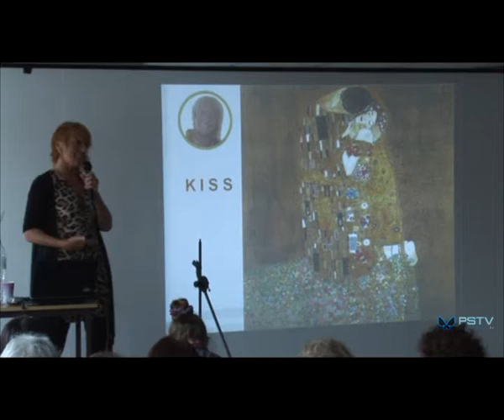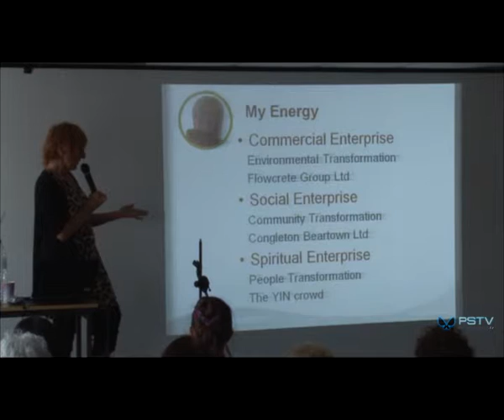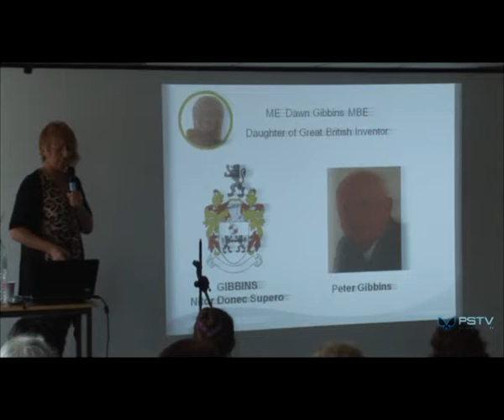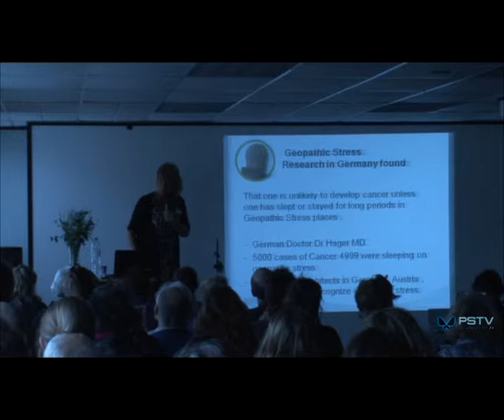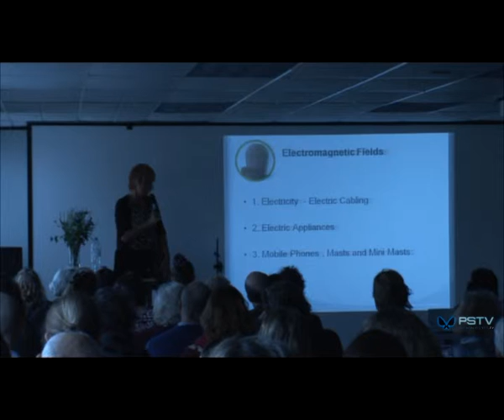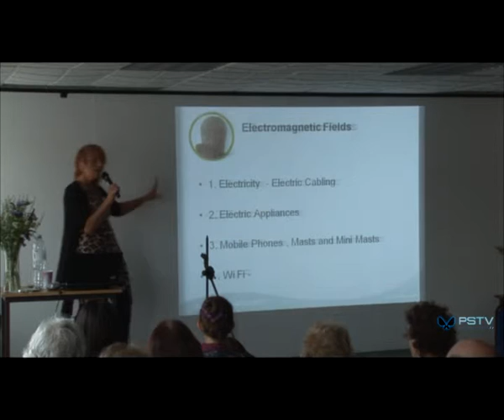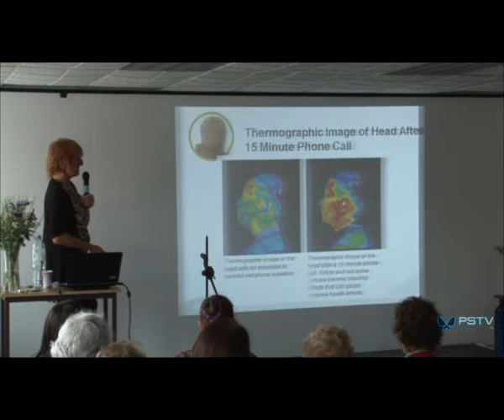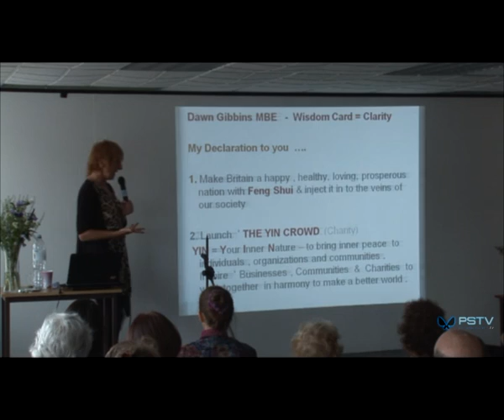Dawn Gibbins talk at the 2013 Back 2 Health Bristol Cancer Care Conference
Dawn Gibbins talk - 45 minutes of passion - at the Bristol 2013 Back 2 Health Cancer Care Conference. She talks about her work in the field of integrative cancer health care and her own personal journey through living life with passion.